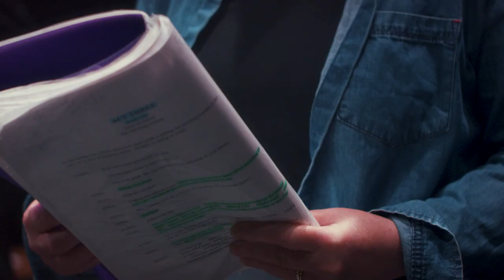Supporting Community Across Ireland - This Is Generation Green - North West Ireland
We all want to live in a cleaner, greener world. This is the Generation and these are the communities making a difference. More than 2,000 local groups have improved their energy efficiency and sustainability with the support of our Community Fund. This is Generation Green. Would you like to know more?

Thank you to all who took part in this project and allowed us to tell their story. Their tireless work in the community is making positive changes every day.

Mayo Beekeepers
The Dromore West branch of the Mayo Beekeepers cares for the bees at the SSE Airtricity Dunneill Wind Farm. The Community Fund has helped to improve the Beekeepers Library in Dromore West, education programmes for local Beekeepers, as well as support workshops held in the local primary school and hold an art competition for local schools.

Windmill Players
The Windmill Players bring the community together and stage entertaining productions throughout the year. Investing in new lighting equipment and fire-resistant curtains allow them to continue to amuse and entertain.

St. Farnan’s Community Park Association
The Community Park in St. Farnan’s has long been at the centre of the local community. We have supported St.Farnan’s in their energy efficiency projects - insulation, heating controls, solar panels, roof, and gutter repairs, and LED lighting as well as the installation of outdoor track lights which have proved hugely popular with local runners and walkers.

We're proud to support community across Ireland and provide 100% green, clean energy.